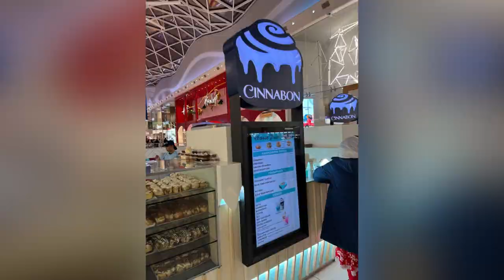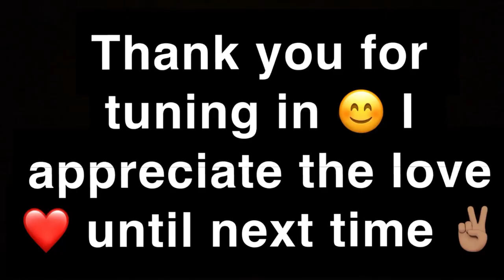VLOG | CHRISTMAS SHOPPING DAY AT WESTFIELDS + HARRODS + DINNER AT HARRY’S KNIGHTSBRIDGE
Christmas shopping Day at Westfields
Harrods
Dinner at Harry’s Knightsbridge

Funny day out with my bestie Carina Lepore ❤️